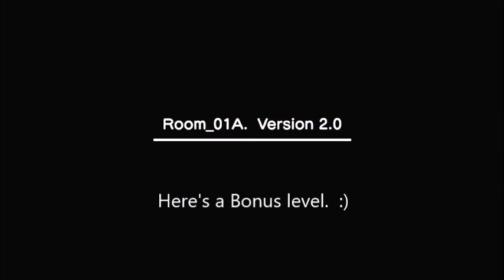Luigi's Mansion, GCN in GBG Showcase. (With Codes!.)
Luigi's Mansion. Demo! Code:  G 003 C1X MB0.
Luigi's mansion GCN floor 1. Code:  G 003 JWN 8CX.
Room_01A. Code:  G 003 F0H 6BL.
Room_01A.V2. Code:  G 003 74P KBD.

Finally Got the codes. I Didn't know I Needed to Upload them from Switch in settings, Lol.